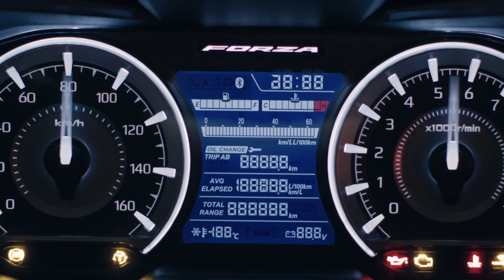Die brandneue 2023 Honda Forza 350 ist da!